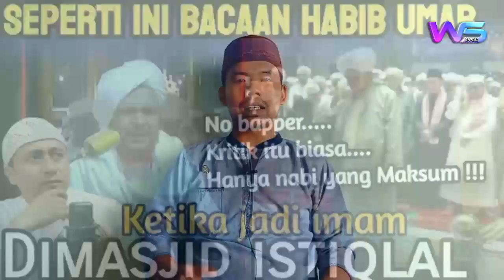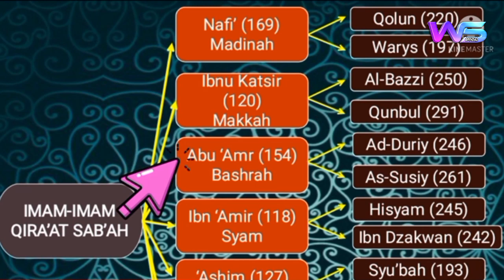Ustadz Adi Hidayat Beri Peringatan Kepada Pengkritik Habib Umar Bin Hafidz | Jaga Adab Kalian